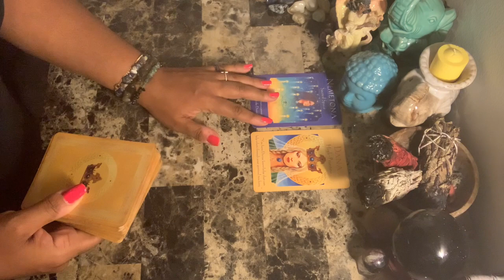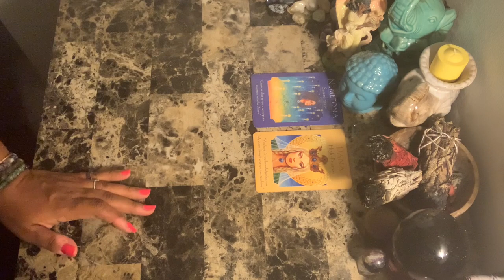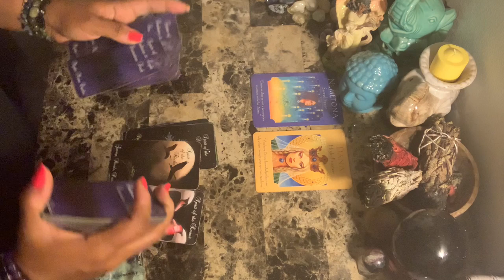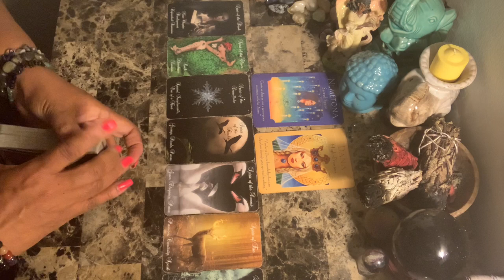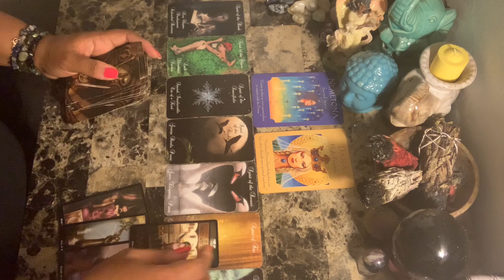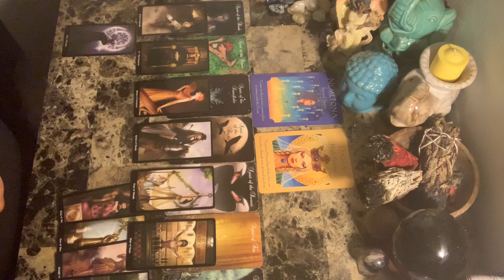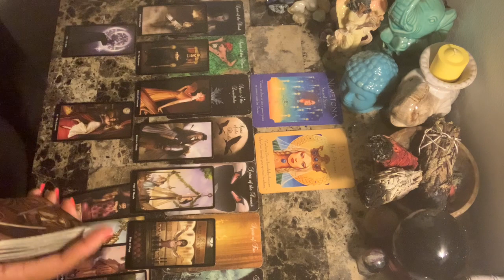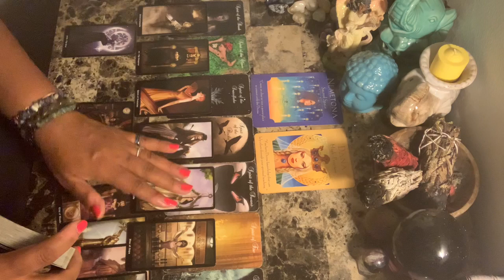Aries ♈️ Love ❤️ May 2-8 ~ Someone walked away from one person to explore someone else...